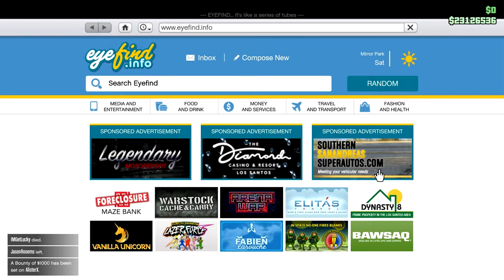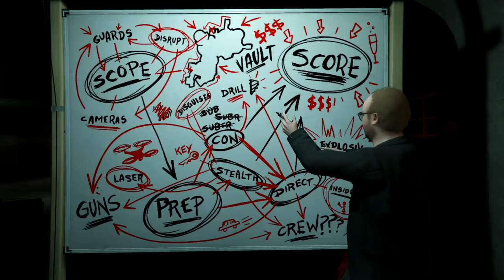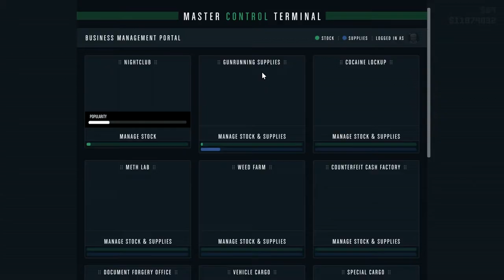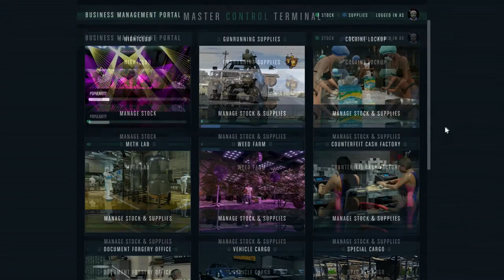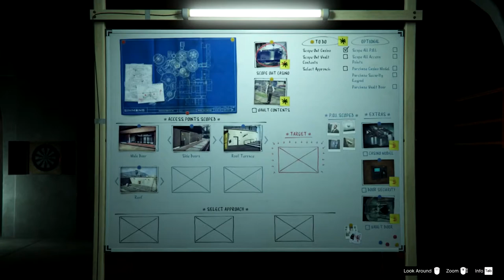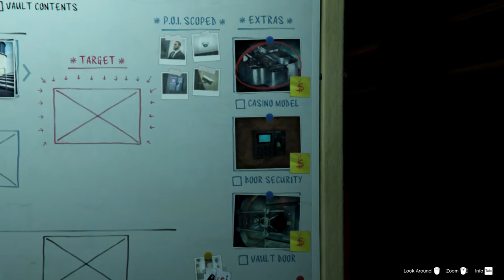Buying and Setting Up the Arcade for the Casino Heist in the Snow: Let's Play GTA5 Online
In this one, I buy an arcade and go through the setup missions to start preparing for the Casino Heist.

And I might add, there was SNOW!

Oh and Merry Christmas!